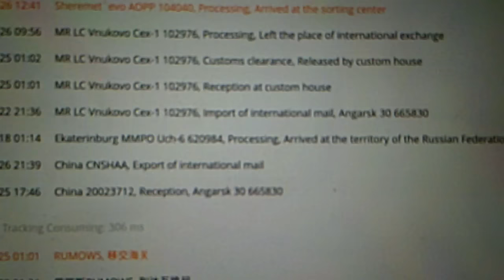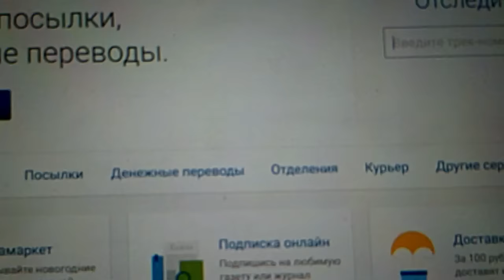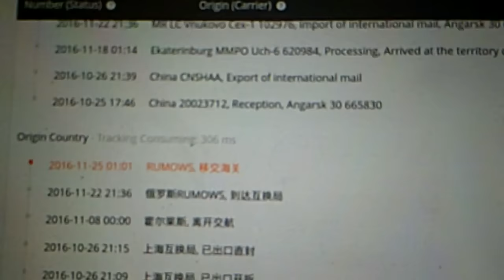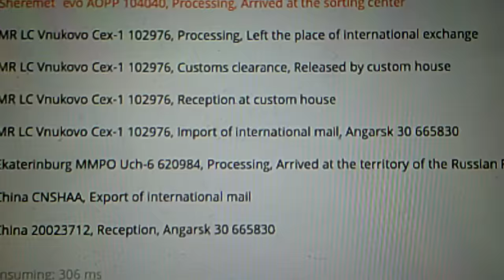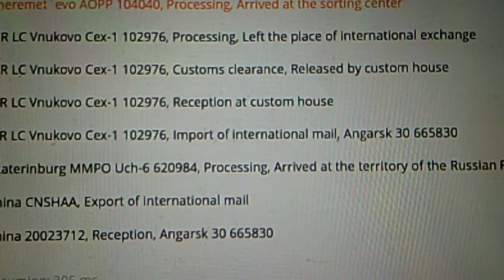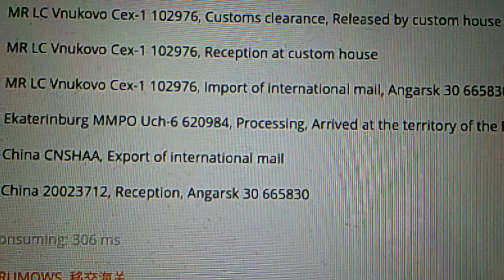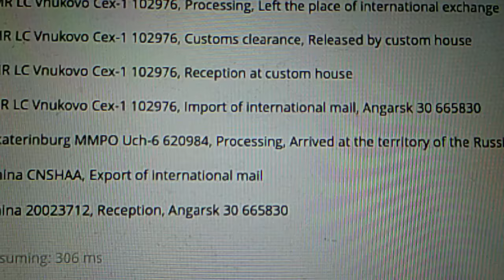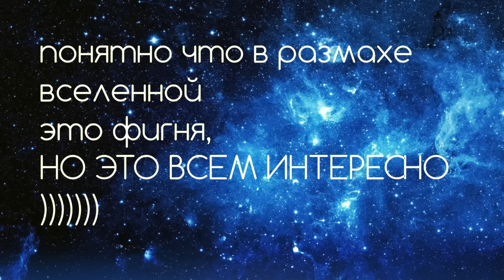EBAY ALIEXPRESS или ПОЧТА РОССИИ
Пройди на первую страницу канала нажав на мое фото. И поищи раздел ПЛЕЙ-ЛИСТЫ